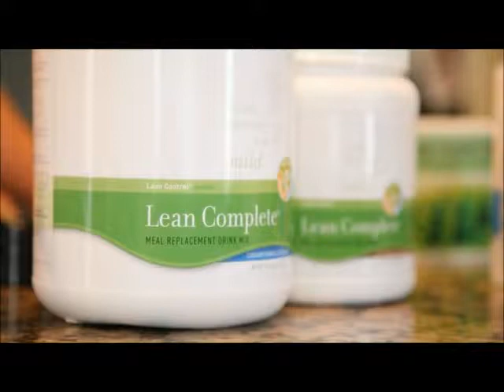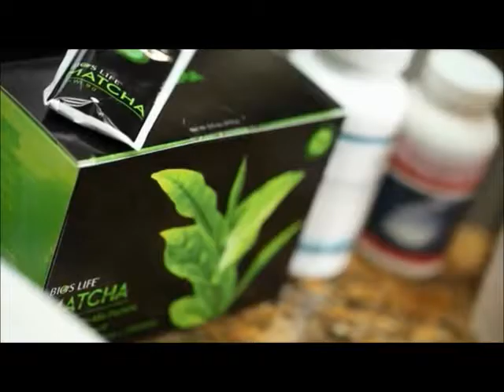Eat Differently,Cheaper and Healthier with the Slim Transformation !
The Get Slim Now Transformation program is a 13-week program designed to help people achieve results while greatly increasing their ability to maintain these successes throughout their life. Many participants have seen major health benefits from the transformation program, ranging from weight loss and lower cholesterol to clearer skin and an increase in energy. The Get Slim Now Transformation program has proven time and time again to be the best way for people to hit their health goals.